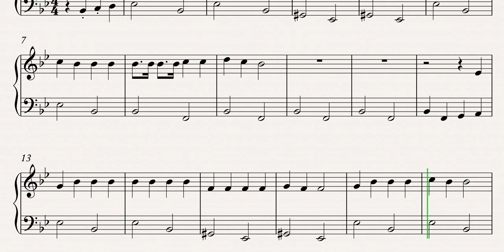The Water Buffalo Song - Veggie Tales Sheet Music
Learn how to play The Water Buffalo Song Veggie Tales with this Sheet Music.